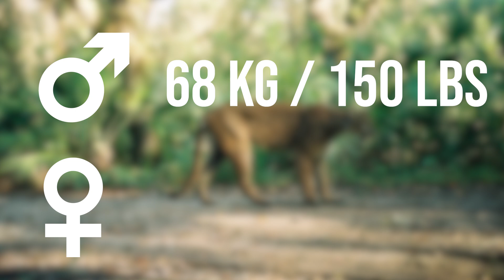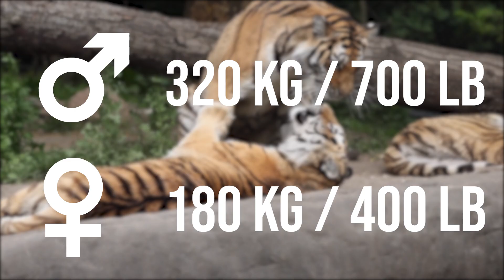10 Most Powerful Big Cats In The World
10 Most Powerful Big Cats In The World

Felines, generally known as cats, are mammals in the family Felidae of the order Carnivora. There are around 40 species of cats in this family, and they vary in size from the small domestic cat to the imposing lion.
Cats are the most carnivorous of all meat-eating animals. The predatory instinct in wild cats can be seen in the domestic cats, for even well-fed domestic cats will hunt mice and birds. Members of the cat family occur naturally in all parts of the world, except Australia and Antarctica.
The big cats in this family, like the lion, tiger, jaguar, and leopard, can roar, but they can't purr. The small cats in this family, along with the pumas and the cheetah, can purr, but they can't roar.
Unlike the claws found in most carnivores, the claws of species in the cat family are retractable and can be drawn into their paws. This protects their sharp claws from wearing down. Most species in this order are solitary and hunt at night, they have sharp canine teeth that help them kill their prey.
In this video, we will present to you the top ten most powerful species of cats.